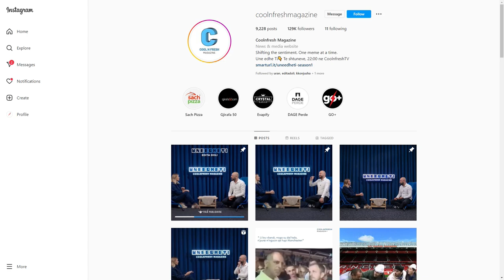Nga ideja për krijimin e "CoolnFresh" e deri te përfitimet, Fisnik Çerkini flet në "Radar"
Nga ideja për krijimin e magazines "CoolnFresh" e deri te përfitimet, themeluesi Fisnik Çerkini i thotë të gjitha në "Radar"